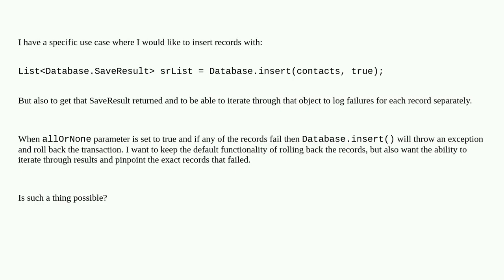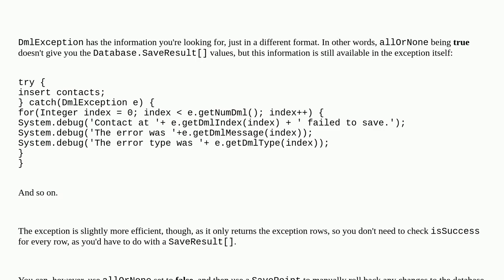a1c13c2c 5793 46d4 a226 fdfe3db1d389